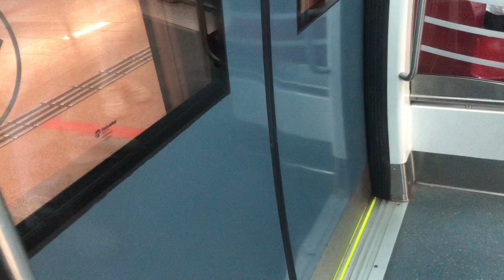[155 Subs] SMRT C830C Alstom Metropolis [853] CC15/NS17Bishan to CC12 Bartley (Dhoby Ghaut)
Filmed on 1st November 2021, 4:40pm
Train: C830C
Model: Alstom Metropolis
Set: 853
Ride: CC15/NS17 Bishan to CC12 Bartley
Terminate: Dhoby Ghaut 8
Depot: Kim Chu Depot
Route: Harbourfront to Dhoby Ghaut (8)